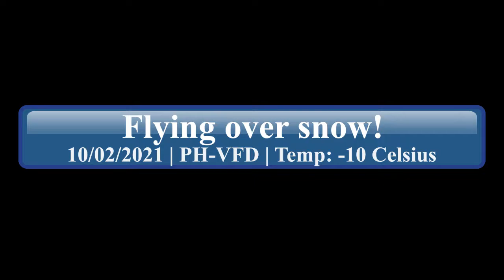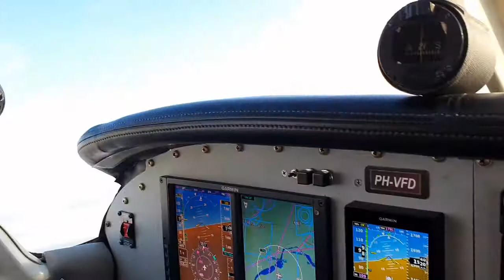Flying over snow!! | Episode 85 | Piper Warrior II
Hello everyone!! It's Sergi757. I got you another nice episode again. Check my flight last February with The Netherlands covered in snow! It was a local flight. I've been flying Cessna too much so I had to do 3 landings in a Piper to stay current.

-All my flights are private operated flights
-I, Sergio, being the Pilot In Command decide the routing of the flight however the total costs are equally shared between the persons on board the aircraft including myself
-Editing the movie has removed certain context
-During every flight I am learning and improving and I welcome constructive comments about my flying technique and movie editing skills

PICTURES BY: Cees Romeijn, Aviation photographer